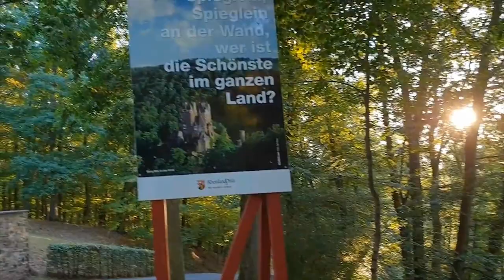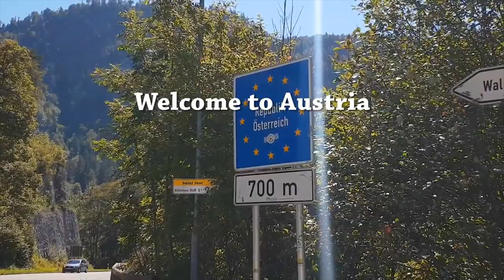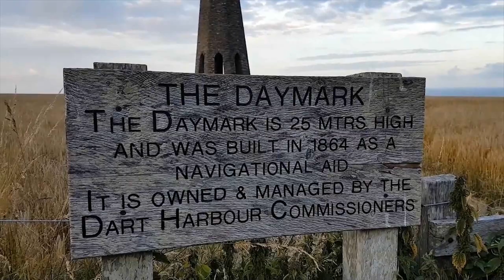TOP Photographic Locations Europe 2018 | Traveling with a VW T5 Campervan | My BEST Landscape Photos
In this vlog, I look back at my favorite images and locations from 2018, which include the UK, Iceland, and Italy, Germany, Austria, and Slovenia in mainland Europe

If you like the images I take and want to help sponsor this channel, you can see most of my images for sale on my etsy

Tripod: Carbon Fiber for under £120
Canon 6D Full Frame DSLR
Canon 7D DSLR I use this for wildlife
Canon EF 24-105mm F4 L IS USM Lens
Canon EF 70-200mm F4 L USM Lens
Samyang 14mm F2.8 Wide angle lens
Tamron 70-300mm SP VC USD Lens
Lee 150mm 0.9ND Soft Graduated Filter
Lee 10 stop BIG stopper ND FILTER
Filter holder SIOTI Great holder for £22
Camera bag Great bag!!
Camera bag similar
Speedlite TTL Yongnuo YN568EXII
Genie mini, Amazing and easy timelapses
Polaroid CPL Filter very good for £10
ND1000 filter bit of blue cast, Great £12
Zhiyun Smooth-Q Phone Gimbal
DJI Phantom 3 Advanced
External Phone Mic £9.99 :)

Van essentials and camping items
Similar Solar Panel 100w
Solar MPPT Controller
Ridge monkey Grill
Bullfinch Shower
Nemo inflatable pillow, (Awesome)
600w pure sine inverter, Great bit of kit
T5 front window cover, Thin but compact
Crusader 25m 2.5mm hook up cable